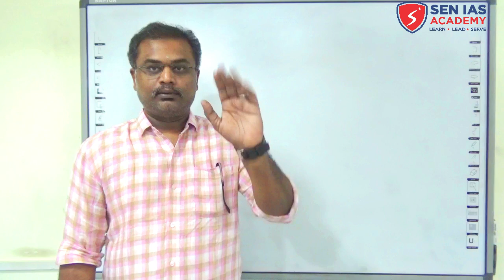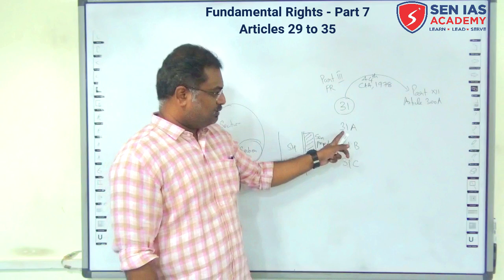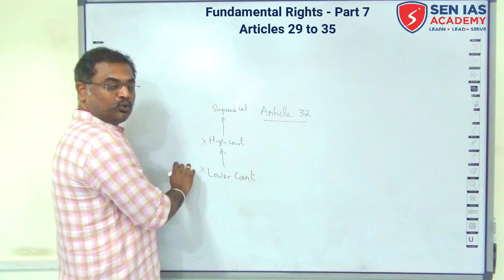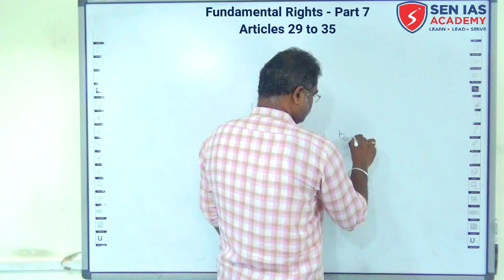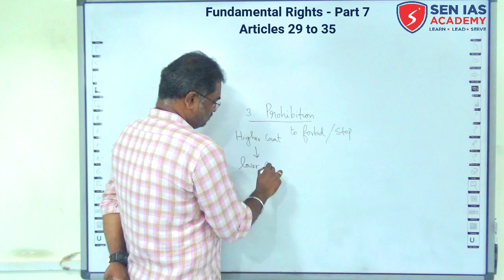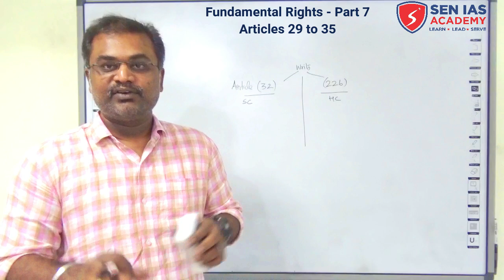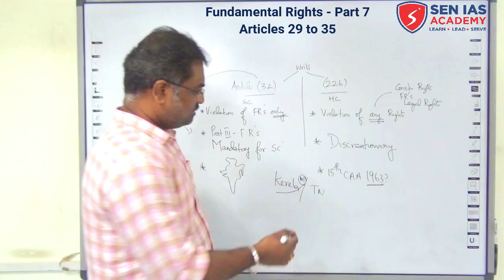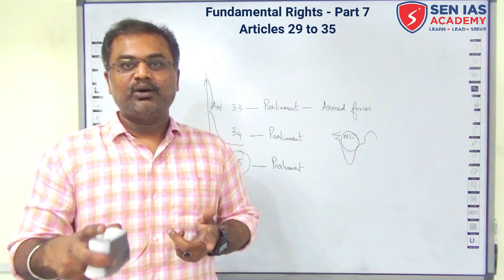SEN IAS ACADEMY | UPSC | TNPSC | FUNDAMENTAL RIGHTS PART 7 | Polity Class 16